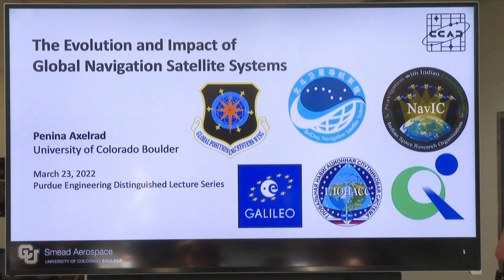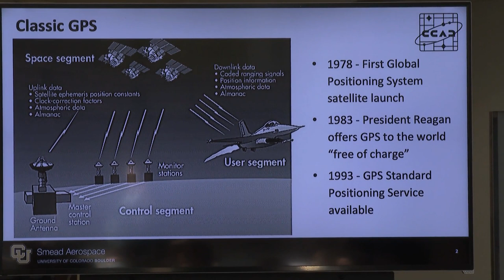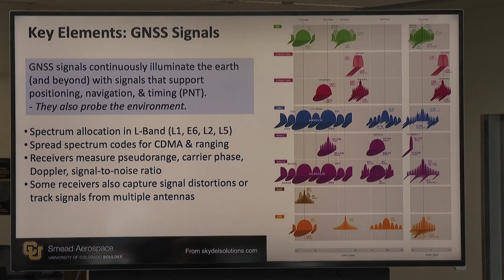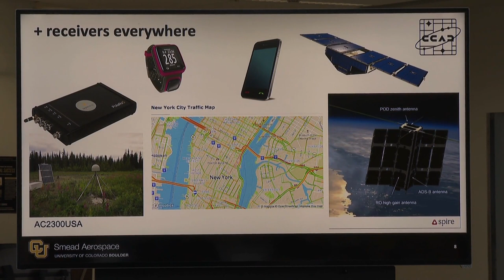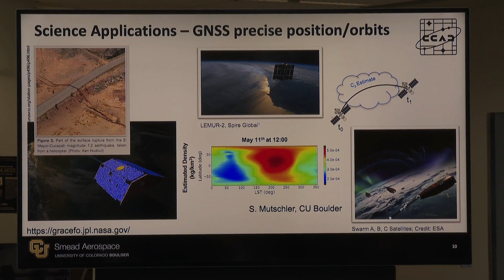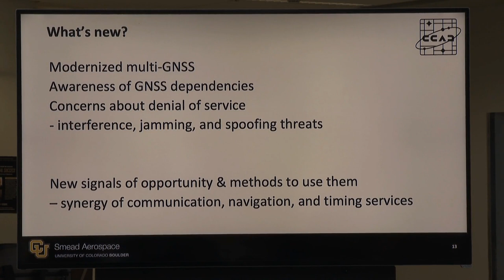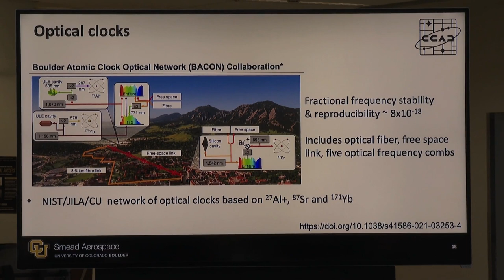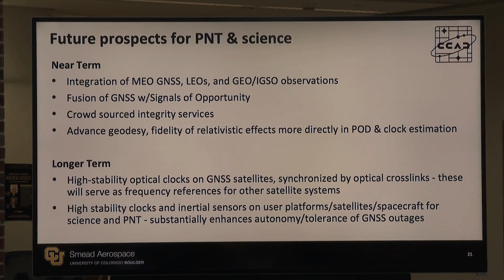Purdue Engineering Distinguished Lecture Series: Penina Axelrad, lecture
Purdue Engineering Distinguished Lecture Series: "The Evolution and Impact of Global Navigation Satellite Systems"

Penina Axelrad, University of Colorado Distinguished Professor and the Joseph T. Negler Professor in the Ann and H.J. Smead Department of Aerospace Engineering Sciences at the University of Colorado Boulder, gave this lecture to the Purdue University College of Engineering on March 23, 2022, followed by a panel discussion. Axelrad is a Member of the National Academy of Engineering and a Fellow of both the Institute of Navigation and the American Institute of Aeronautics and Astronautics. She received her BS and MS degrees from M.I.T. and Ph.D. from Stanford University in Aeronautics and Astronautics.

Global Navigation Satellite Systems (GNSS) provide the basis for smart phones to guide us unquestioningly to our destinations, safe and flexible navigation for tens of thousands of airline flights per day, seamless synchronization of power grids and timing of financial transactions, and for scientific observation of Earth’s variable gravity field, water content of soil and vegetation on its surface, and even its atmosphere and ocean surface winds.